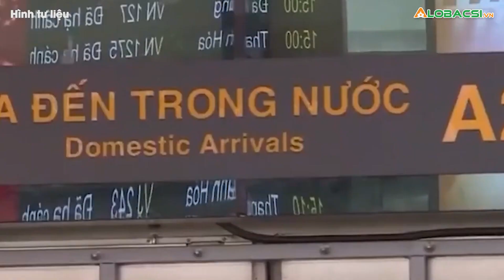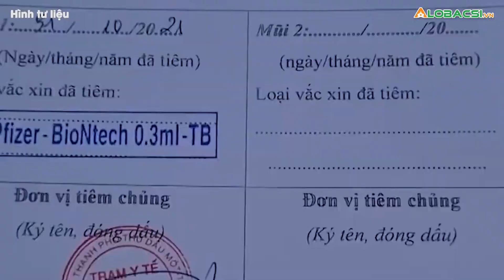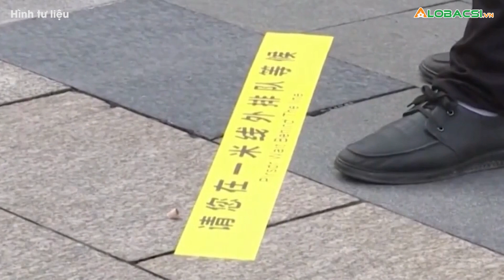Mã QR trên hộ chiếu vắc xin giá trị đến khi nào, biến thể mới XE nguy hiểm ra sao?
MỌI GÓP Ý XIN GỬI VỀ:
Hợp tác nội dung:  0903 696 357